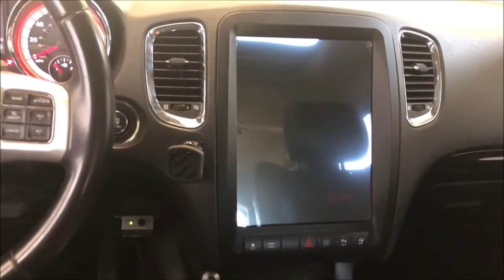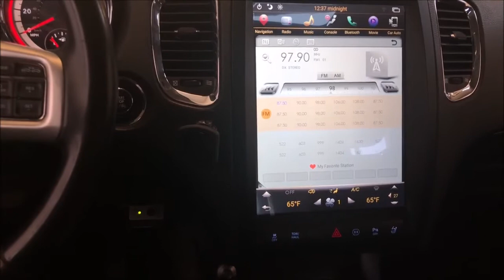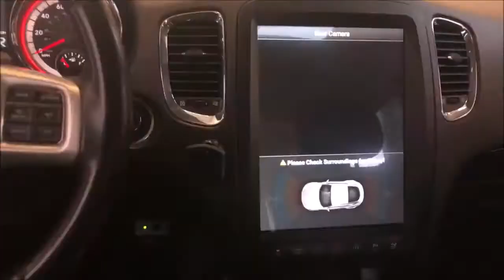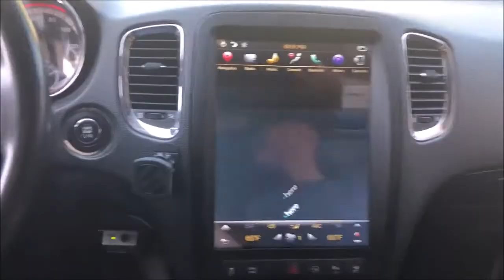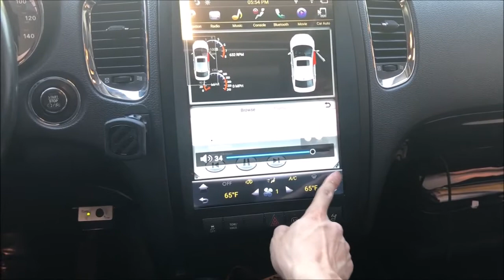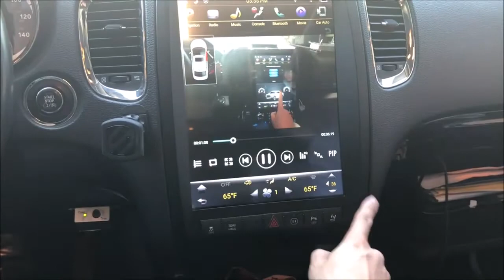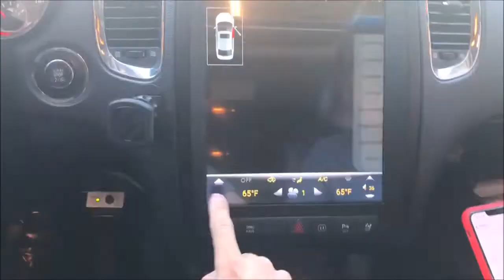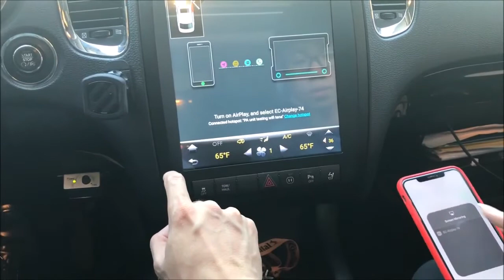Demo autoradio écran verticale TESLA Style.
Autoradio GPS Android 12

by GPS-ACCESS®